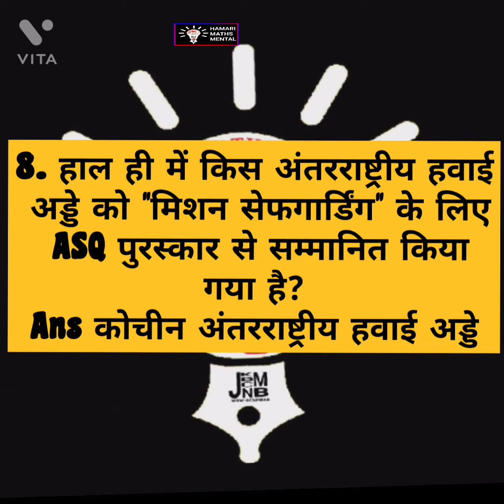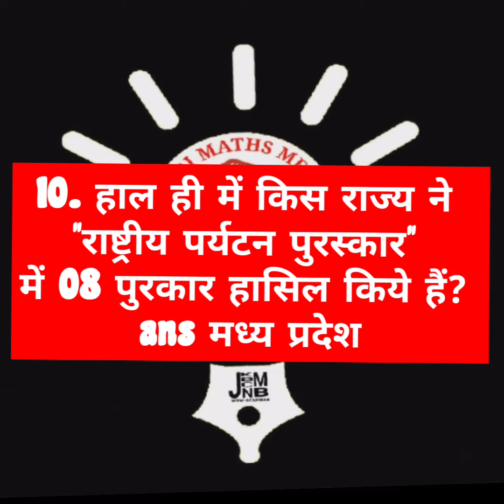30 September 2022 Current Affairs , Current Affairs In Hindi #2022